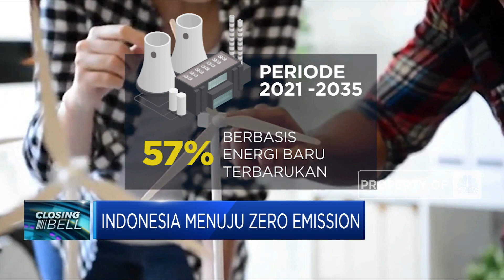Kesiapan Pelaku Usaha Menuju Indonesia Net Zero Emission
Beberapa tahapan akan dilalui indonesia untuk menuju netral karbon pasca komitmen global untuk mencapai net zero emission pada 2060. Lalu bagaimana persiapannya? Kita simak penjelasannya berikut ini dalam program Closing Bell CNBC Indonesia (Rabu, 01/12/2021).